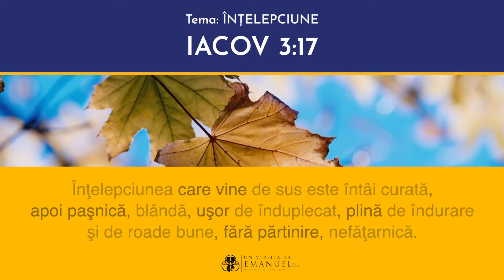065 Memorează Scriptura! ~ Iacov 3:17 ~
Te încurajăm să memorezi Scriptura împreună cu noi!
Folosește și tu modelul - memorează, repetă, verifică - după care am pregătit aceste clipuri ajutătoare.